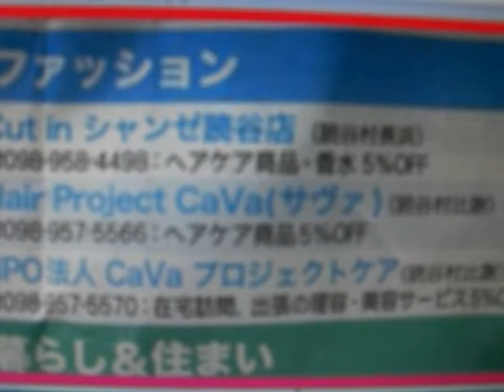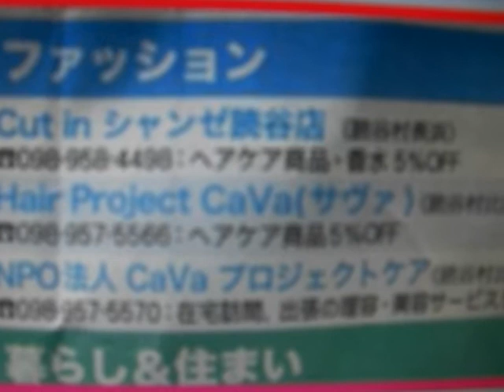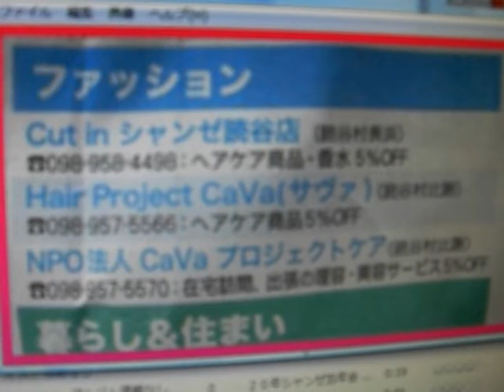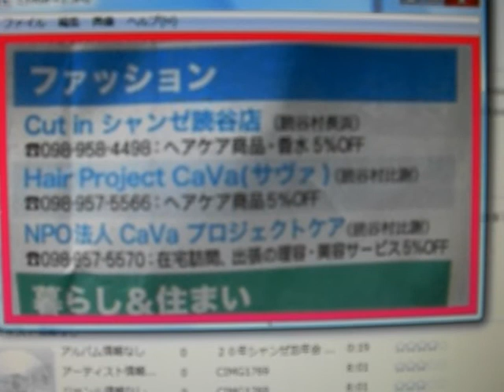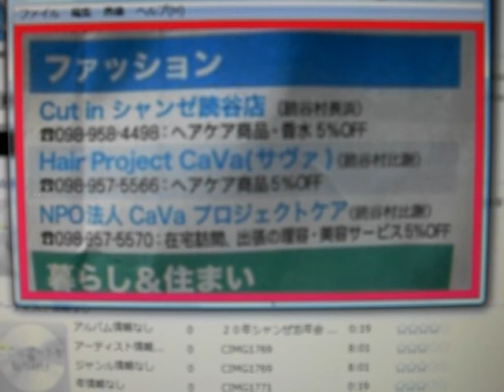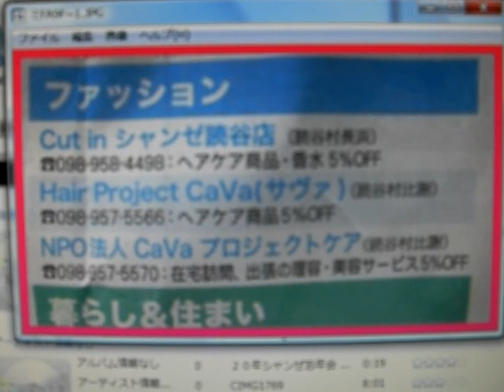RBC iラジオ 019.MOV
iラジオにて山城智二さんと生電話インタビュー